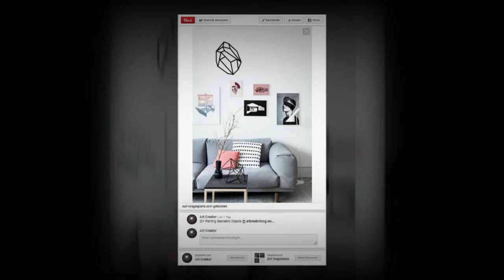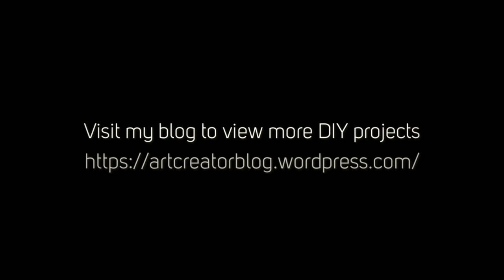DIY Painting with Masking Tape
In my esay step by step tutorial I demonstrate how to create an acrylic painting with the help of masking tape.